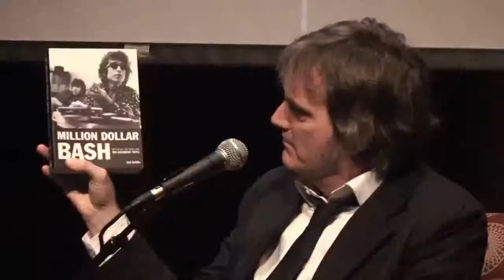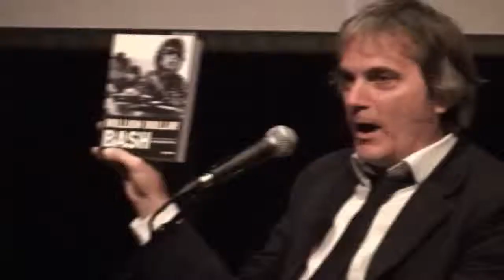Sid Griffin in conversation with David Fricke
In conversation with Rolling Stone writer David Fricke on Sept. 11, 2010 at the Country Music Hall of Fame in Nashville, Tennessee to discuss my life in music in front of friends, journalists, fans and those who undoubtedly thought they were in the museum's Gene Autry Wing.

View more photographs of this event and listen to the full audio